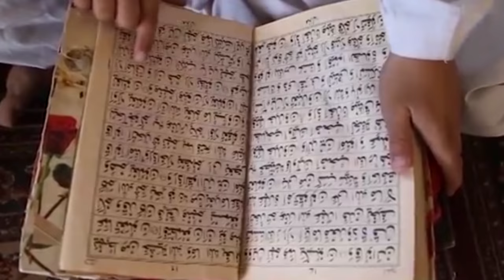El burka y la opresión de la mujer: Una realidad dolorosa revelada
En este cautivador viaje, exploraremos las raíces culturales y religiosas de esta prenda icónica. Sumérgete en la riqueza de su diseño, desde la tela hasta los detalles intrincados, y aprende cómo ha evolucionado a lo largo del tiempo.

Además, analizaremos los diferentes puntos de vista y debates en torno al uso del burka, examinando su conexión con la identidad, la religión y la libertad individual.

Créditos:
Asesoría: Adelina y Luis Carlos Guerrero Covo